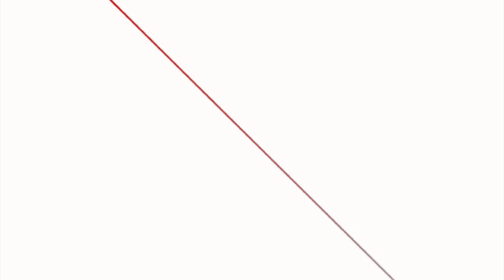यो सडक अब हाम्रो सडक हो, यो सडकलाई अब बालुवाटारले रोक्न सक्दैन : योगेश भट्टराई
योगेश भट्टराई
निर्वाचन आयोगमा योगेश भट्टराई
yogesh bhattarai